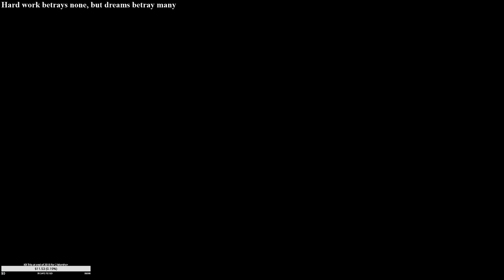[TF Only] #597 - Twisted Fate vs Talon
Twisted Fate Only Gameplay - High Level Solo/Duo Queue Twisted Fate Gameplay!

Twisted Fate Gameplay #597 - Twisted Fate vs Talon
Twisted Fate vs Talon Gameplay

[Sorcery] Arcane Comet - Manaflow Band - Absolute Focus - Gathering Storm
[Inspiration] Pefect Timing - Minion Dematerializer

Twisted Fate Guides/Runes/Lanephase/PSYCHOLOGY!

Montage Videos!